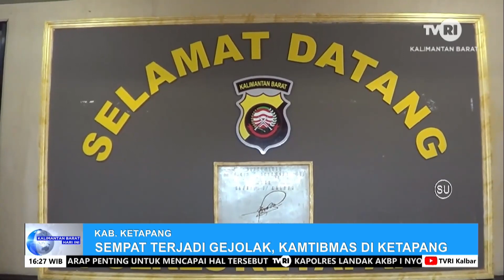4 MARET 2024 SEMPAT TERJADI GEJOLAK, KAMTIBMAS DI KETAPANG